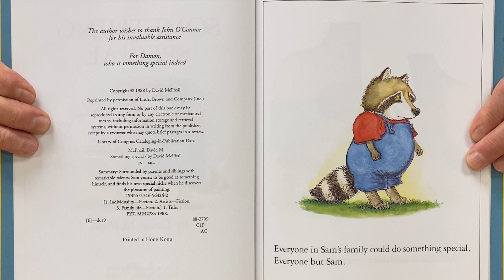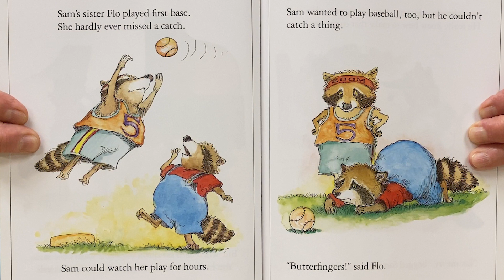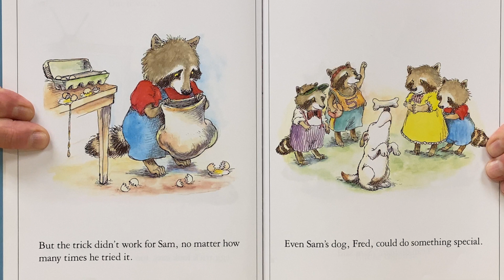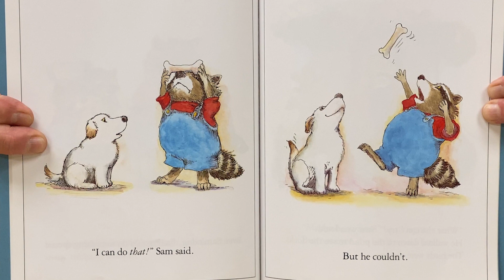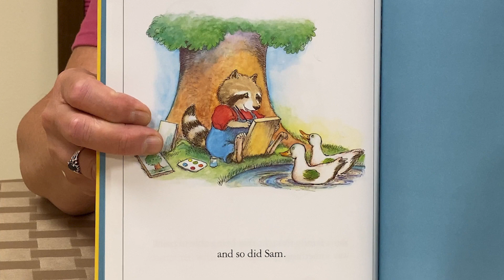Fun Stories at First!